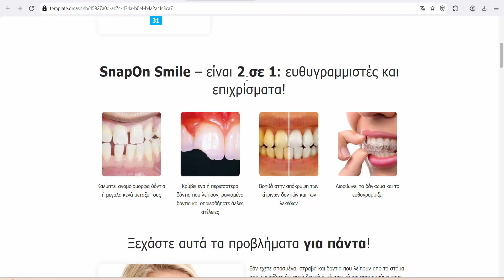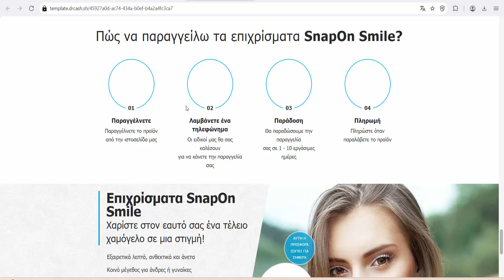SnapOnSmile (Greece) - SnapOn Smile Plasters, Give yourself a perfect smile in an instant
SnapOnSmile (Greece)
SnapOn Smile Plasters
Give yourself a perfect smile in an instant!
Ultra thin, durable and comfortable
Common size for men or women
Safe application